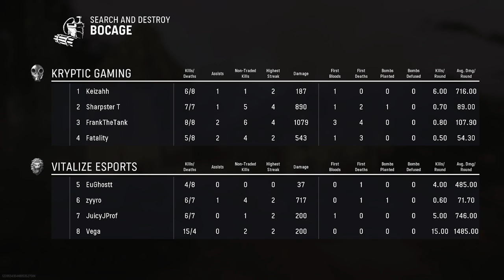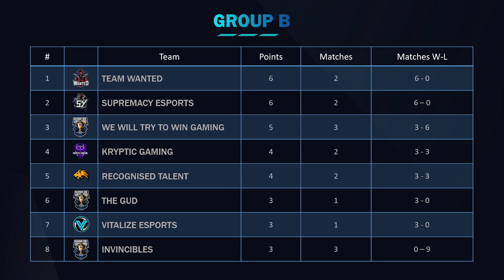The Esports Hub European Vanguard League - Vitalize vs Kryptic Gaming [Group-Stage]